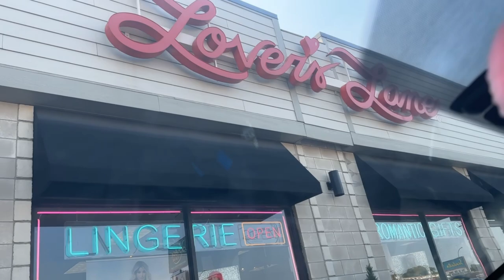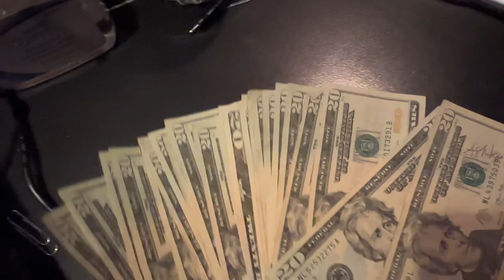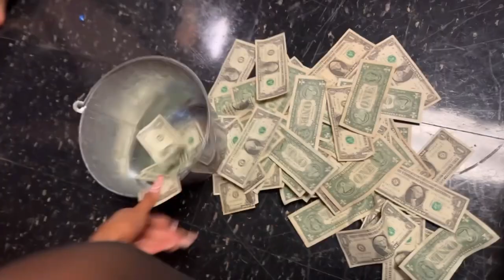STRIPPER VLOG: $1.5K TIPS , CLUB DRAMA, NEW OUTFIT + VIP ROOMS 💸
Hey hustle fam 💕
Hope you guys are doing well and shout out to everyone who tapped in on all of my recent drops 💖 ￼ you guys are ready know I’m not with the drama I’ve been saying that since day one I literally just go into work get my Stackz and get out. ￼ I could care less about any of those girls in the club because at the end of the day that’s club life and this is real life. ￼ I know why I’m there and I’m not doing it for no reason but ￼ last night this female really tried ￼to play with my money and yall already know I don’t let anybody stand in the way of me making my bread . 💸 just stay tune till the end to hear exactly what happened I go into detail. ￼ On top of that, the girl who try to hustle her way into my hustle ￼ is the same girl who’s always giving me this envious animosity vibe but I’ve always choose to ignore it because like I mentioned at the end of the day it’s Lil shit . ￼￼ I tried to leave things alone but this time she just did it for me like what she try to pull was not cool at all and she’s lucky that I didn’t pop off on her completely when I really wanted to. ￼ I was very much heated. ￼ But I mean I ended up still making my bag so thanks sis but next time stay out of my fucking lane . ￼ I can be the most coolest female you ever met, but don’t push me to that level because I’m not the one especially if I never did anything to you or gave you any type of vibe for you to try to pull this shit on me. ￼ It’s all good cause God got me. ￼🥳💕💸👏🏼🤑

TIKTOK 17.8K - JENNIFERVEE23 💖💖💖￼

TAP THAT BELL TO BE NOTIFIED WHENEVER I UPLOAD 🔔🔔🔔🔔

XOXO 💋